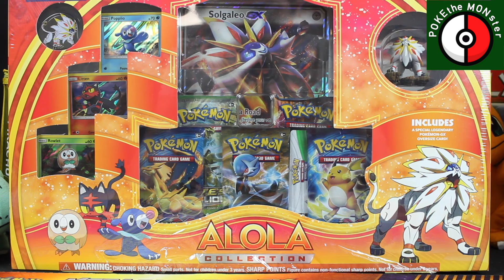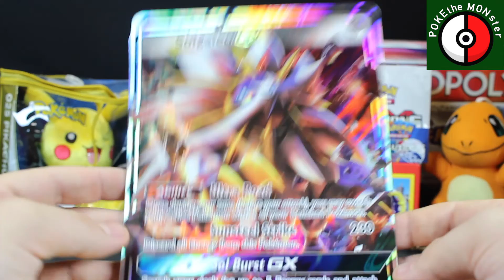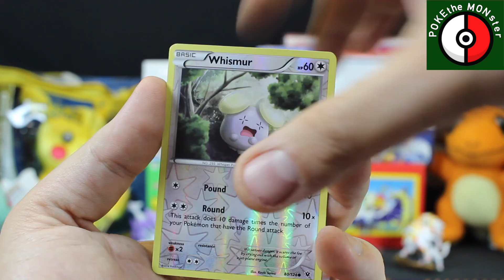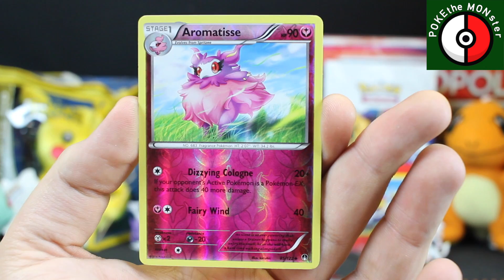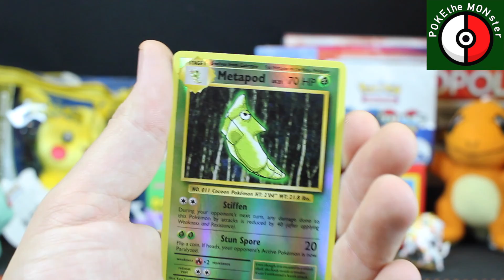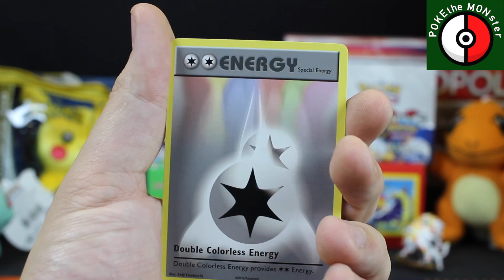Alola Collection Solgaleo Box Opening #2!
This was a wonderful gift that was given to me Christmas! I was super excited to open this box!